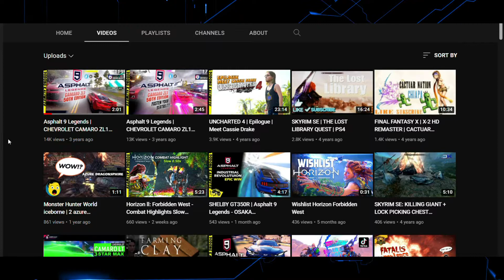HOW TO GET - LEGENDARY ANCESTOR'S RETURN and THE SUN SCOURGE | Horizon Forbidden West | PS5